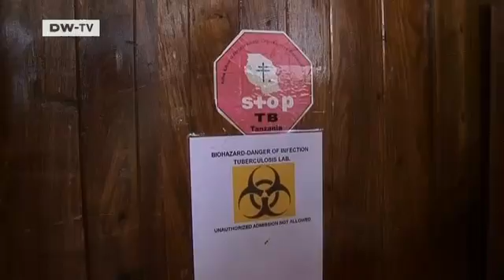Global 3000 | Deploying Rats to Detect Landmines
Ten years ago the Ottawa Treaty on the prohibition of anti-personnel mines came into force. Although it has since been signed and ratified by most UN member states,landmines still account for thousands of deaths every year. With the help of rats,social entrepreneur Bart Weetjens wants to reduce this number.Traditionally dogs have been used to detect mines,but their training is costly and many struggle to cope with the climate in Africa. Five years ago the Tanzania-based organisation Apopo began training rats to do the task,and its founder Bart Weetjens is proud of the project's success.